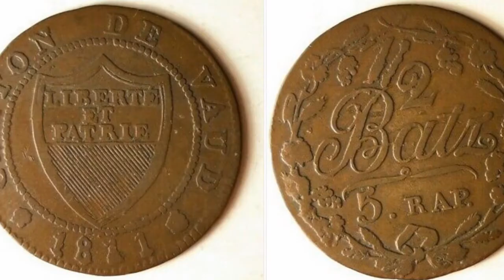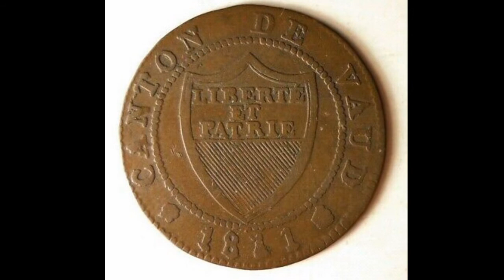1811 SWITZERLAND VAUD 5 RAPPEN coin WORTH?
1811 5 Rappen coin VALUE? Switzerland coins worth money? 1811 Switzerland 5 rappen coin is worth £16-£20 for a good quality coin. Thanks again Dans Dollars.